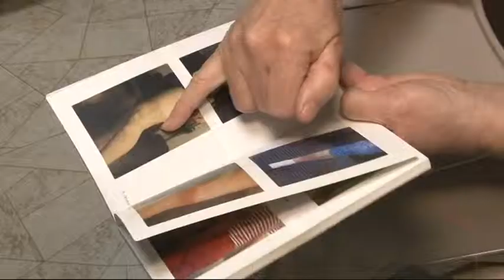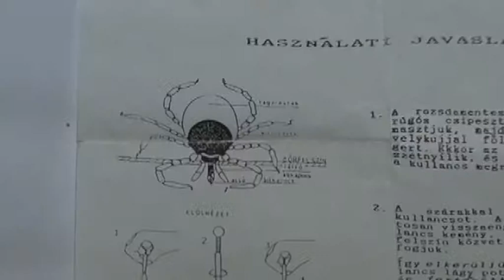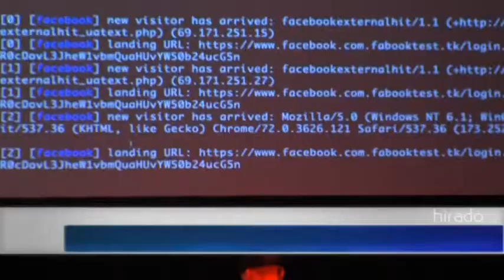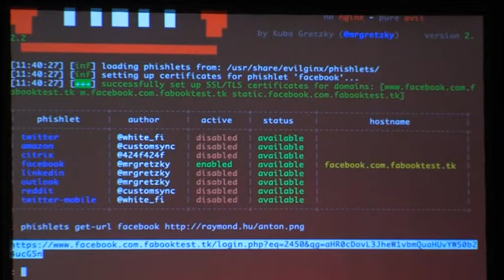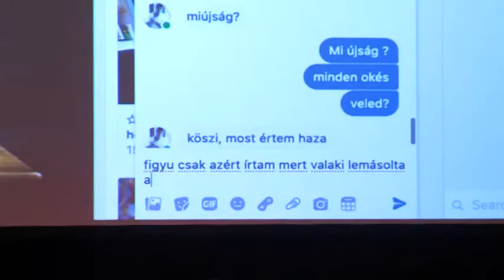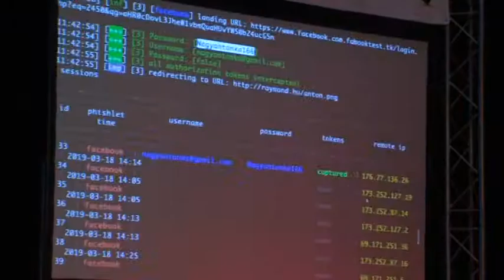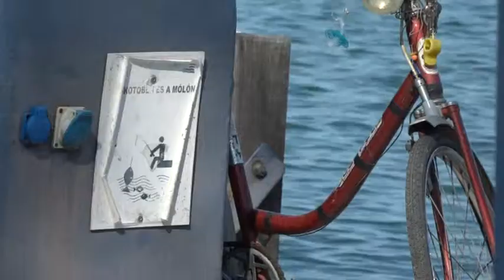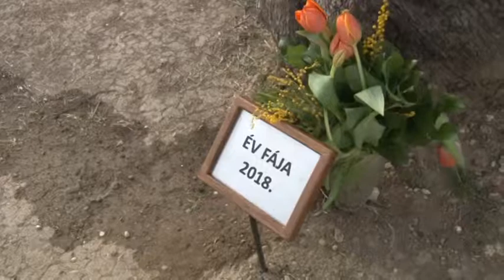Híradó - Tolnatáj TV - 20190322